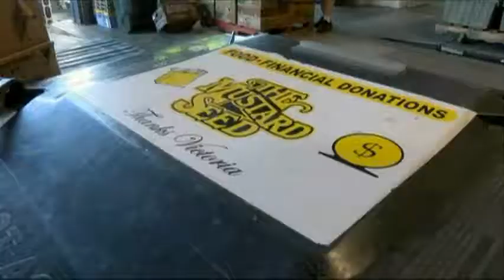Vital People: Food Rescue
It's a sobering statistic: experts saying 14 per cent of people in Greater Victoria do not have access to healthy, fresh food. That’s around 50,000 people, and that’s why the Food Rescue Distribution Centre, which opened back in March, is so important.

Discover more with the latest Vital People, from CHEK News and the Victoria Foundation.